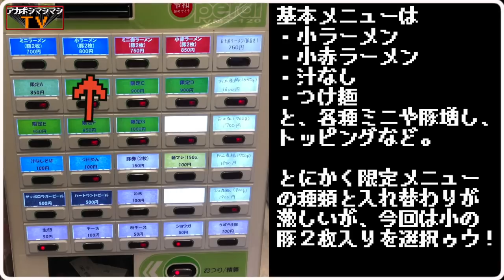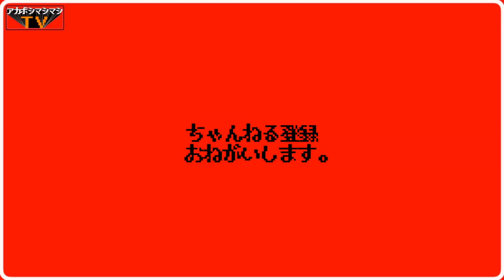カラメの王者に出逢ってしまった。【ハイパーファットン】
📮住所📮
神奈川県横浜市港北区新羽町1688-1 1Ｆ
⌛️営業時間⌛️
月～金(祝日含む)
11:00～23:00

土
10:00～20:00

🛏定休日🛏
日曜

〜BGMの出典〜
オープニング
『8-bit Title』